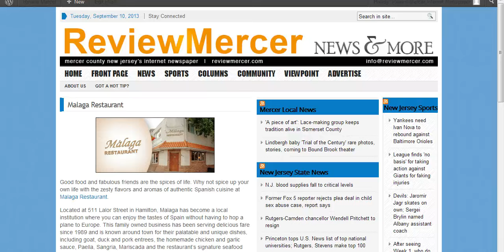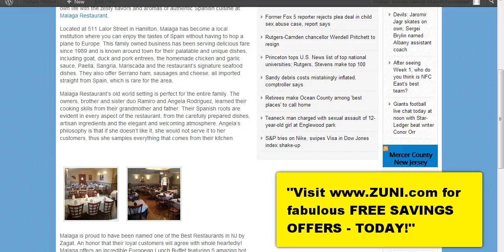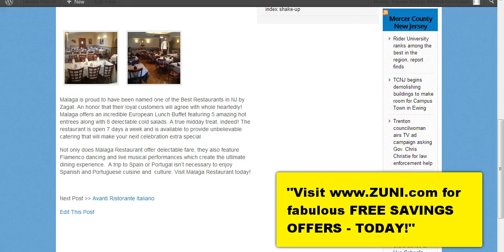Malaga Restaurant | Latin Cuisine, Hamilton, New Jersey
Good food and fabulous friends are the spices of life. Why not spice up your own life with the zesty flavors and aromas of authentic Spanish cuisine at Malaga Restaurant.

Located at 511 Lalor Street in Hamilton, Malaga has become a local institution where you can enjoy the tastes of Spain without having to hop a plane to Europe. This family owned business has been serving delicious fare since 1989 and is known around town for their palatable and unique dishes, including goat, duck and pork entrees, the homemade chicken and garlic sauce, Paella, Sangria, Mariscada and the restaurant's signature seafood dishes. They also offer Serrano ham, sausages and cheese, all imported straight from Spain, which is rare for the area.

Malaga Restaurant's old world setting is perfect for the entire family. The owners, brother and sister duo Ramiro and Angela Rodriguez, learned their cooking skills from their grandmother and father. Their Spanish roots are evident in every aspect of the restaurant, from the carefully prepared dishes, artisan ingredients and the elegant and welcoming atmosphere. Angela's philosophy is that if she doesn't like it, she would not serve it to her customers, thus she samples everything that comes from their kitchen.
Malaga is proud to have been named one of the Best Restaurants in NJ by Zagat. An honor that their loyal customers will agree with whole heartedly! Malaga offers an incredible European Lunch Buffet featuring 5 amazing hot entrees along with 8 delectable cold salads. A true midday treat, indeed! The restaurant is open 7 days a week and is available to provide unbelievable catering that will make your next celebration extra special.

Not only does Malaga Restaurant offer delectable fare, they also feature Flamenco dancing and live musical performances which create the ultimate dining experience.  A trip to Spain or Portugal isn't necessary to enjoy Spanish and Portuguese cuisine and  culture. Visit Malaga Restaurant today!

dinner restaurant, family dining, latin cuisine hamilton, malaga restaurant hamilton new jersey, seafood restaurant, spanish food, spanish restaurant hamilton nj